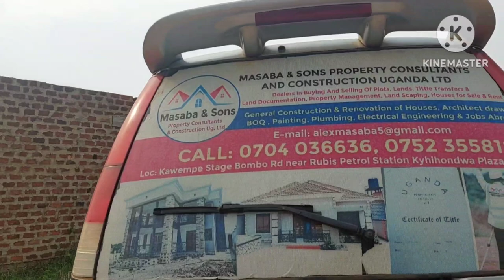TUMAZE OKUGALA ENYUMBA YA HOUSE MANAGER OKUVA ESAUDI EMAZEWO 5.5M ONLY DOORS AND WINDOWS